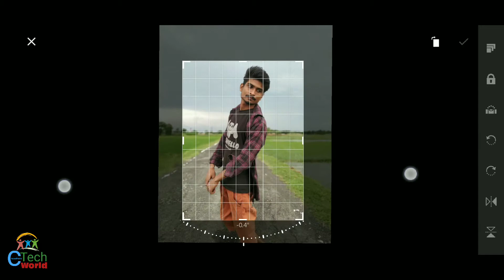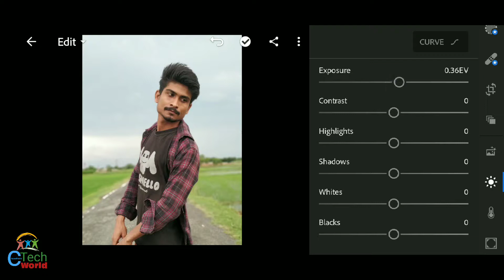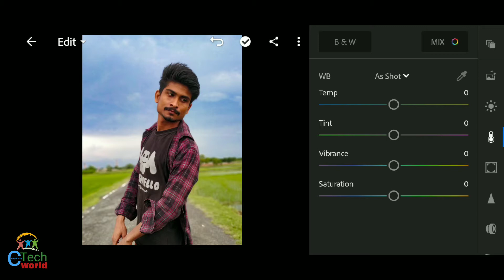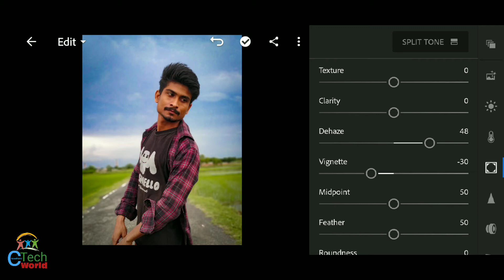Lightroom basic photo editing tutorial | lightroom sky colour change tutorial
In this video you will know how to edit photo in lightroom, you will know basic photo editing tips in lightroom and you will also know how to change background sky colour in lightroom.

Topic covered:
1. Lightroom basic photo editing tips
2. How to change background color in lightroom
3. How to change sky colour in lightroom
4. How to edit photo In lightroom